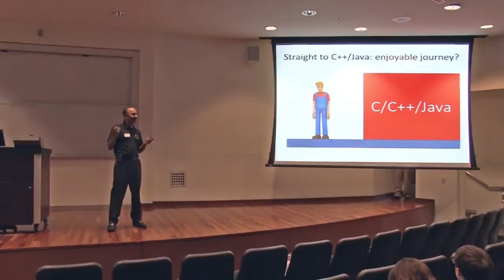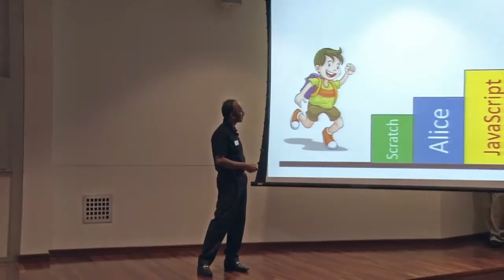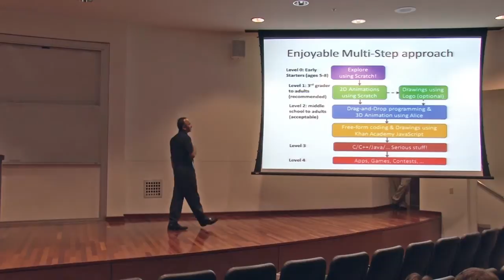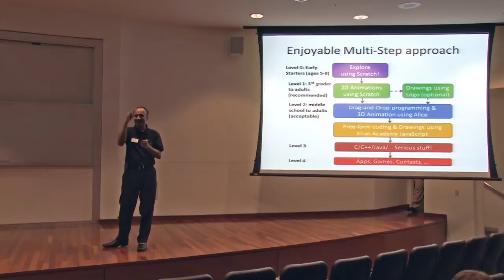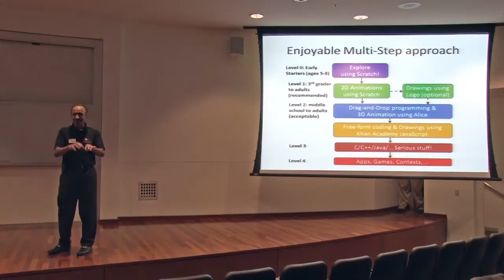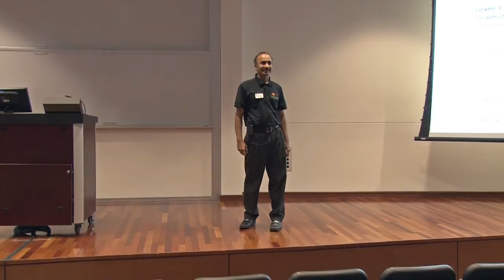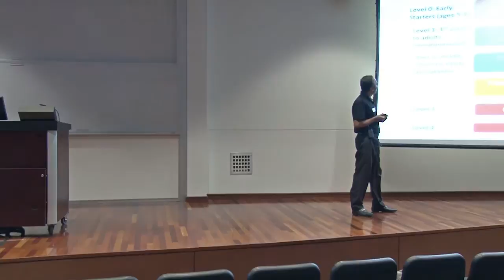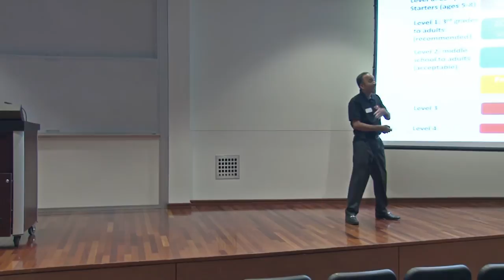Learning to Program : Enjoyable Journey?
Dr. Jey Veerasamy explains the multi-step approach recommended and followed by CS Outreach programs at the University of Texas at Dallas. for details.